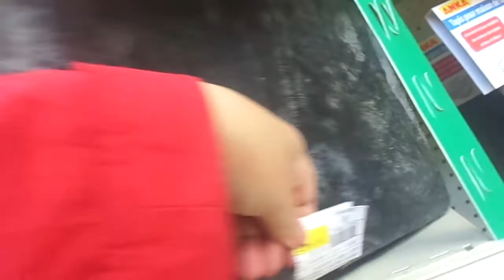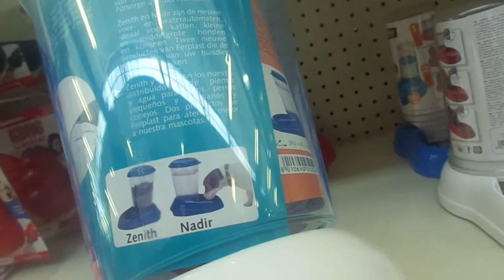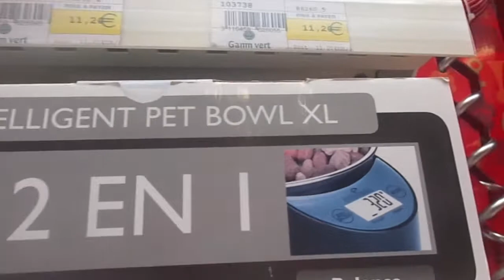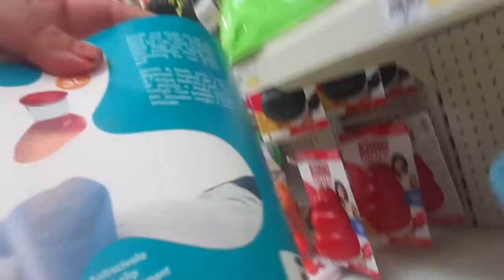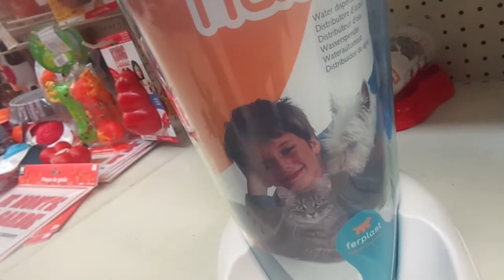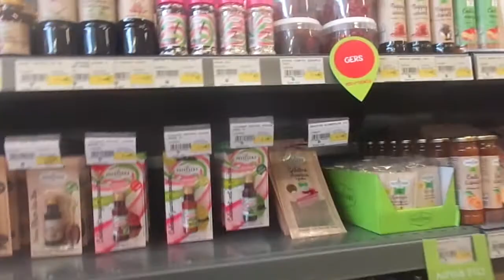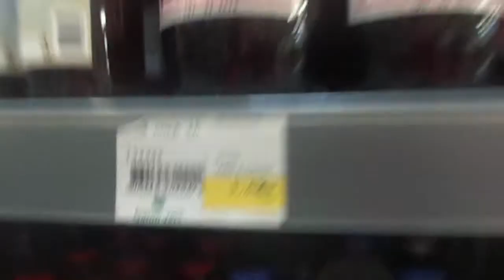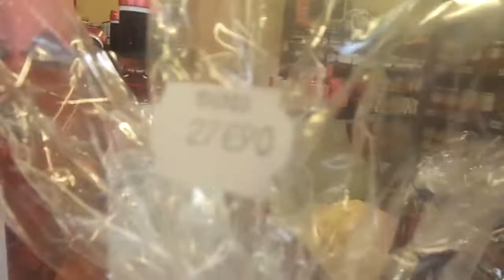mes achats a gamm vert